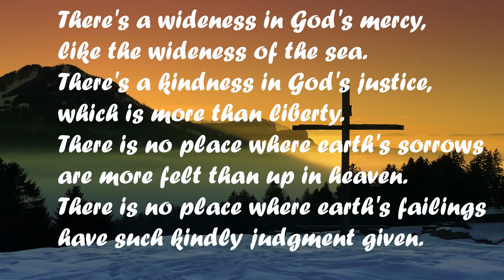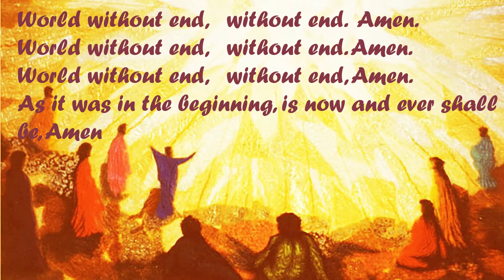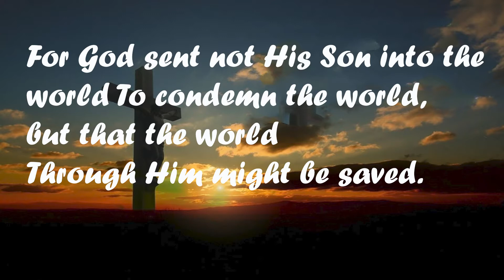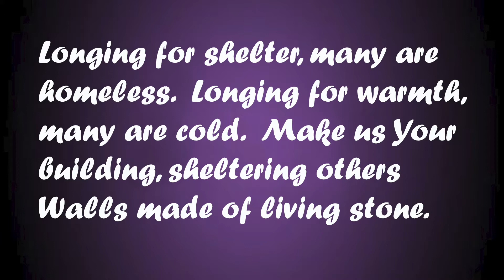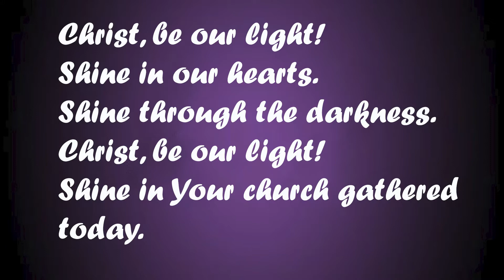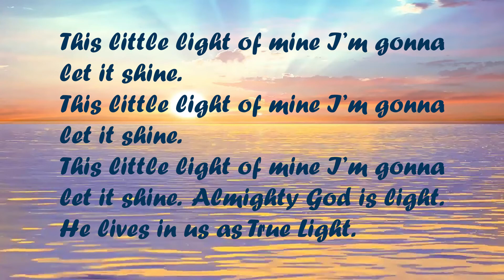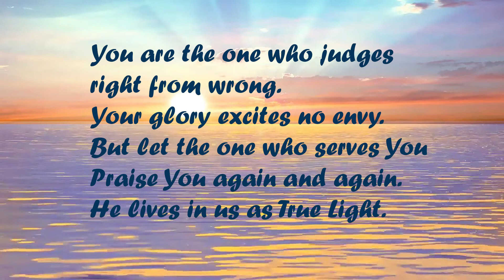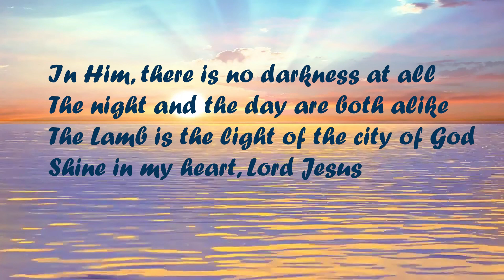WORSHIP 3 14 2021